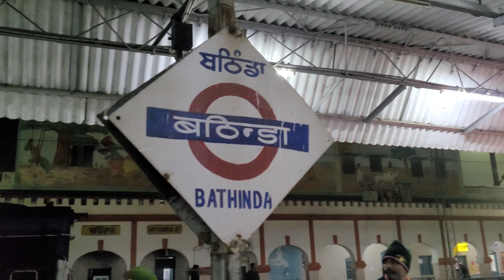Home Town Vlog | Part 1 | @FruitfulLifeOfAbhiruchi bhopal MaikaVisit EnjoyingWithMom HadFun 😊😊😊😊